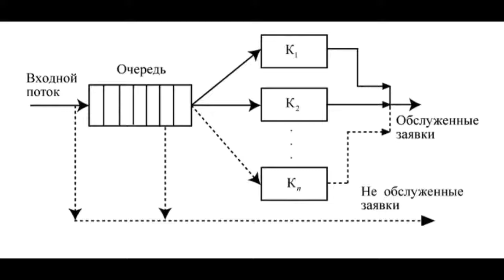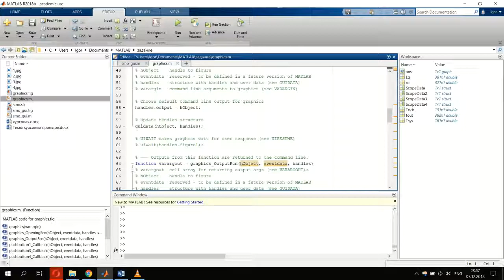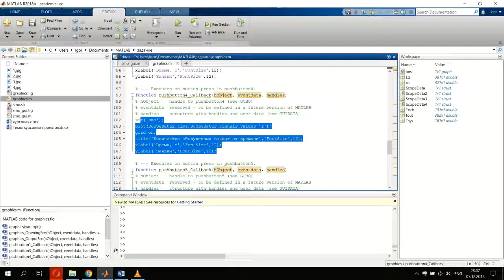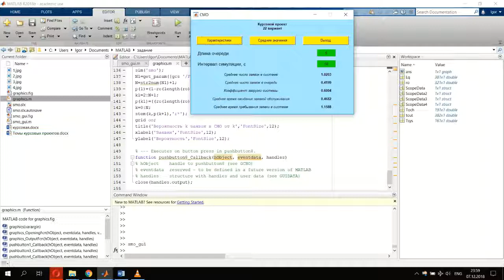G/G/1/n Queuing System in MATLAB/Simulink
Demonstration of using Simulink and MATLAB on example G/G/1/n Queuing System.